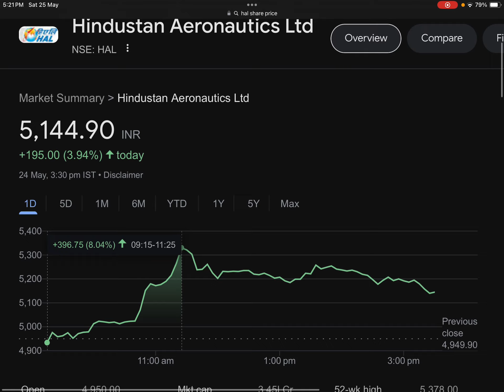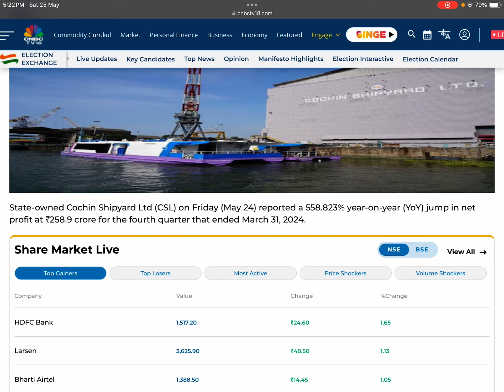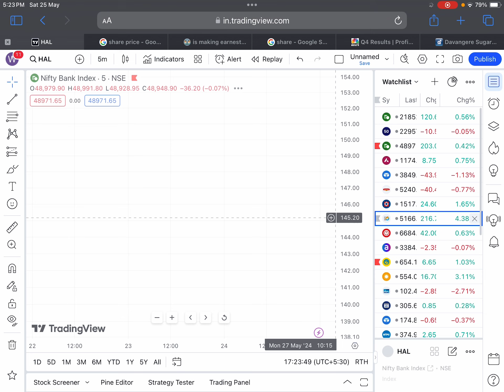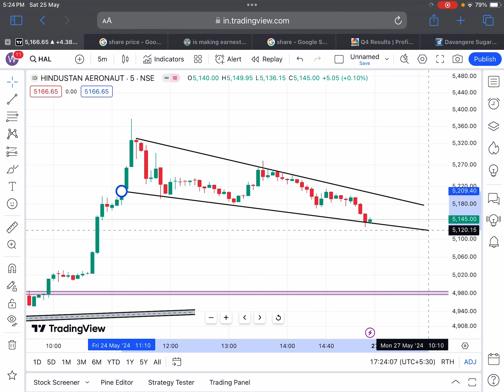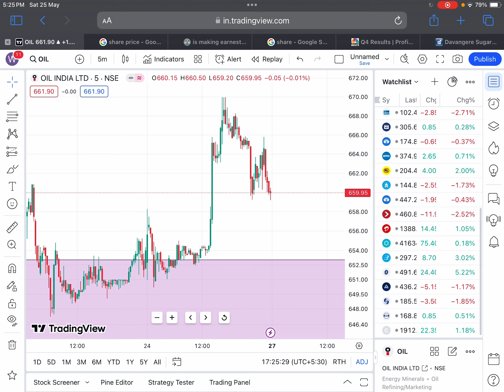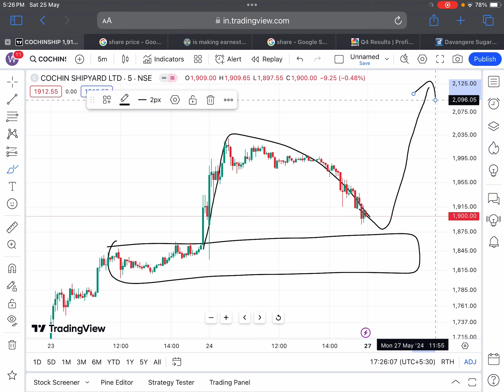100 के बदले 1000 शेयर🎉HAL SHARE NEWS🔴COCHIN SHIPYARD DIVIDEND🔴HAL TARGET🔴SHARES LATEST NEWS TODAY